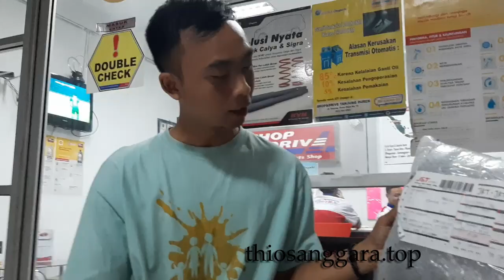Ganti jok lebar GSX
Gua paling suka motor Suzuki GSX, tapi ada beberapa yang kurang suka, terutama pada bagian buritan, yaitu jok boncenger, sumpah bikin pegel. Makanya Gue ganti pakai jok lebar ini.